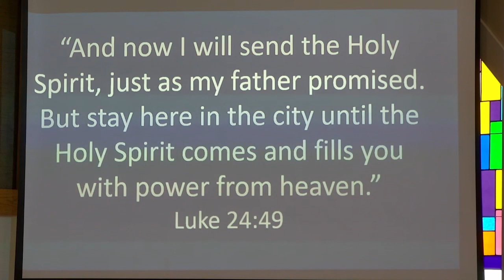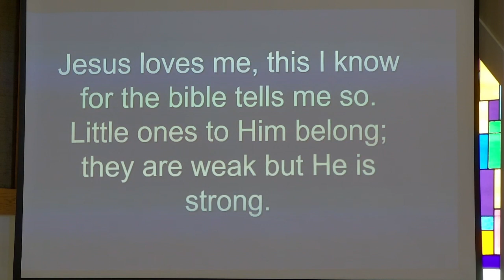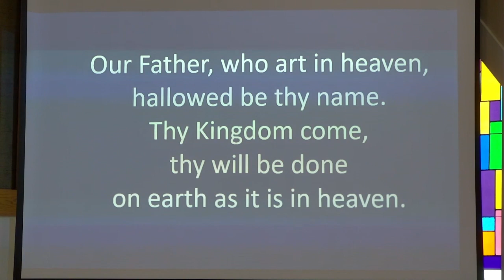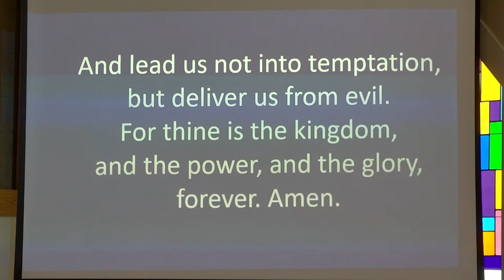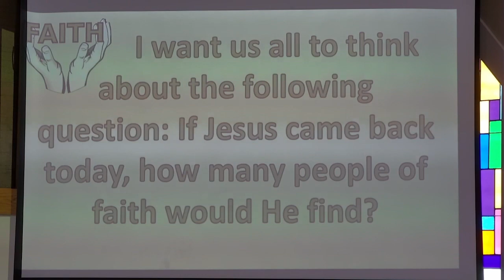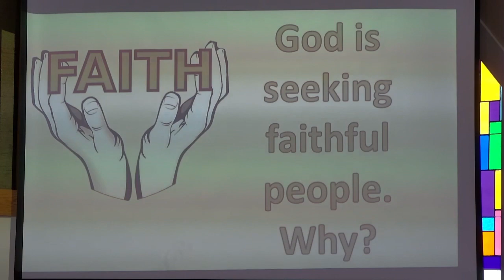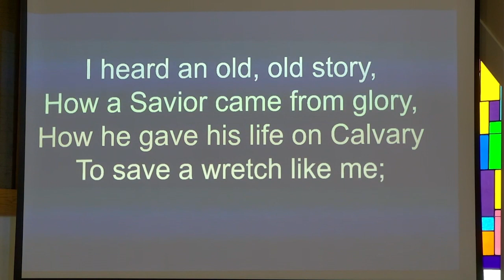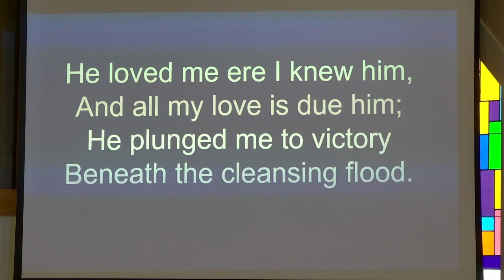Berea UMC Sunday Worship May 22, 2022